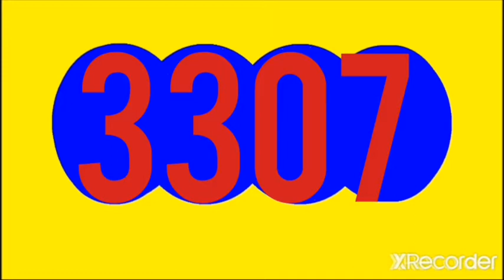DORADO MAÑANA HOY RESULTADO HOY VIERNES 17 DE JUNIO DEL 2022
DORADO MAÑANA  HOY  RESULTADO HOY VIERNES 17 DE JUNIO DEL 2022, RESULTADO LA ANTIOQUENITA DIA HOY VIERNES 17 DE JUNIO DEL 2022

RESULTADOS SORTEOS DE LOTERIAS Y CHANCES DE HOY VIERNES 17 DE JUNIO DEL 2022